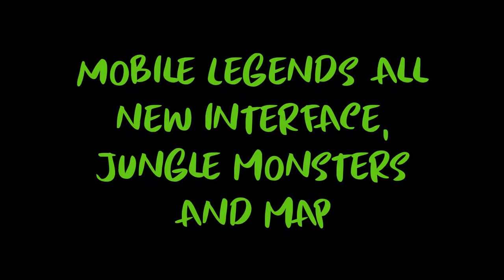MOBILE LEGENDS ALL NEW INTERFACE AND MAP | REVAMPED ALL JUNGLE MONSTERS | HALLOWEEN RECALL EFFECT